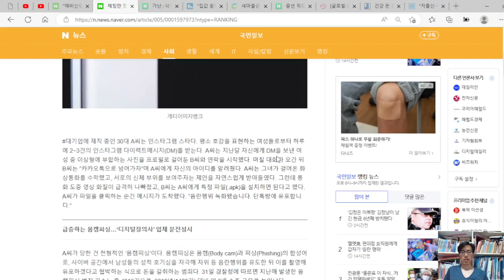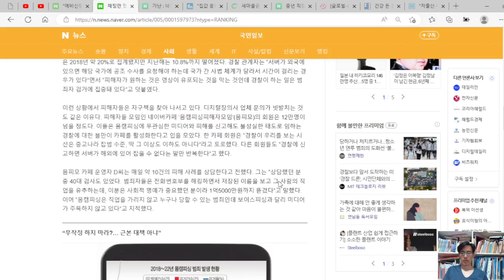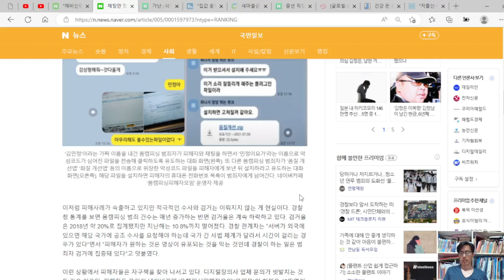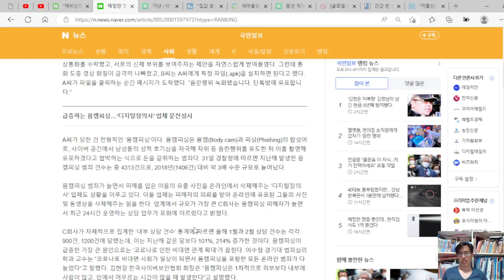채팅만 했을 뿐인데, 1억을 뜯겼다. 점점 교묘해지고 확산되는 일.